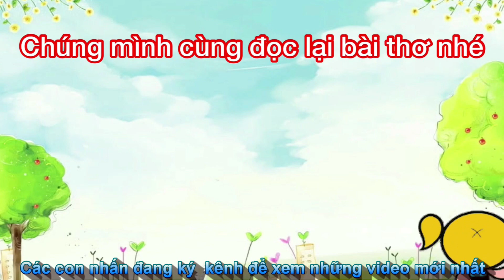Bé vào lớp 1,Bài Thơ BÉ VÀO LỚP 1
Sáng nay bé dậy sớm
Đến trường cùng má ba
Bé được vào lớp 1
Chao ôi thích thích là
Trời mùa thu xanh thẳm
Lồng lộng lá cờ bay
Sao cái gì cũng đẹp
Cũng đáng yêu thế này
Trường trang hoàng lộng lẫy
Bạn đông ơi là đông
Cô dắt bé vào lớp
Trong niềm vui phập phồng
Ôi hôm nay vui quá
Bé lên lớp 1 rồi
Ngoài kia ba và má
Nhìn bé cười thật tươi
thơ_bé_vào_lớp_1,bài_thơ_bé_vào_lớp_1,bé_vào_lớp_1,be_vao_lop_1,tho_be_vao_lop_1,bai_tho_be_vao_lop_1,#
thơ_chủ_đề_giao_thông,con_cua_ma_co_hai_cang,bai_tho_con_vit_con_vac,con_vit_con_vac,vè_giao_thông,#
thơ_giờ_chơi_của_bé,